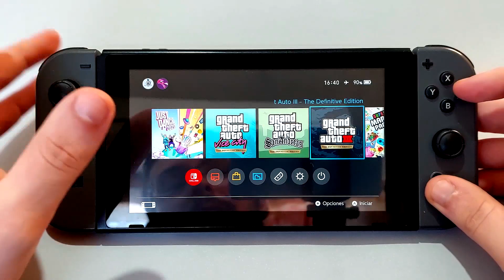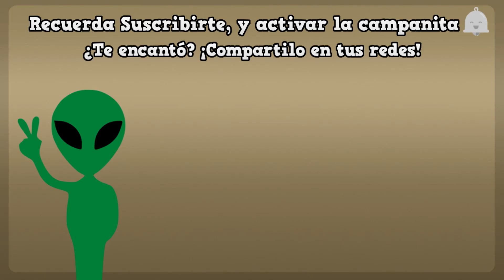GTA Trilogy en Nintendo Switch, ¿vale la pena?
DESCRIPCIÓN📖
En este breve video les mostraré cada uno de los GTA que componen la trilogía, veremos sus fuertes y sus debilidades así como los gráficos en modo portátil y en TV.